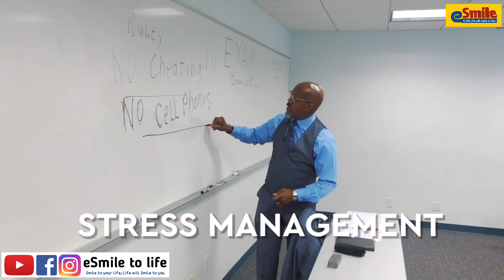ಒಂದು ಚಿಕ್ಕ ಸಂದೇಶ ನಮ್ಮ ಬದುಕು ಬದಲಿಸುತ್ತೆ | Glass of Water Inspirational Story | Smile to Life